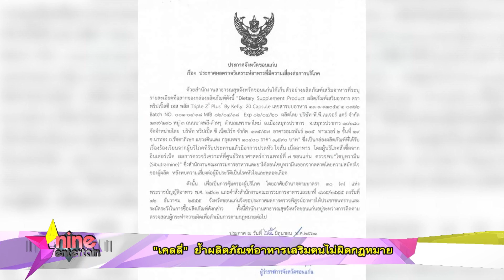“เคลลี่” ย้ำผลิตภัณฑ์อาหารเสริมตนไม่ผิดกฎหมาย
เข้าสู่ร่มกาสาวพัสตร์อย่างเรียบง่ายที่จังหวัดเชียงใหม่ราว 1 สัปดาห์ ทำเอานักแสดงหนุ่ม "เคลลี่ ธนะพัฒน์"  วัย 47 ปี ถึงกับออกปากว่าติดใจที่ได้มีโอกาสทำหน้าที่ของลูกผู้ชาย สึกออกมาก็มีข่าวดี เพราะเตรียมจัดพิธีหมั้นกับแฟนสาว "นาย ชนุชตรา" หลังคบหากันมานานถึง 3 ปี และเพิ่งจะคุกเข่าขอแต่งงานไปเมื่อเดือนเมษายนที่ผ่านมา โดยถือฤกษ์สะดวกในอีก 2 เดือนข้างหน้านี้

พร้อมกันนี้ "เคลลี่" ยังต้องเดินหน้าเคลียร์ปัญหาเรื่องธุรกิจอาหารเสริมของตัวเอง หลังมีคนร้องเรียนว่าทานไปแล้วเกิดอาการหัวใจสั่น และทางสาธารณสุขจังหวัดขอนแก่นจะออกประกาศว่าพบส่วนผสมของสาร "ไซบูทรามีน" ในผลิตภัณฑ์อาหารเสริมนั้น ซึ่งด้าน "เคลลี่"เองก็ไม่นิ่งนอนใจรวบรวมหลักฐานเตรียมตั้งโต๊ะแถลงข่าวในเร็ว ๆ นี้พร้อมยืนยันว่าผลิตภัณฑ์ของตัวเองถูกต้องตามกฎหมายกำหนดแน่นอน จากความมั่นอกมันใจของหนุ่ม “เคลลี่” ยังไงก็ขอให้เรื่องนี้จบลงด้วยดีไม่มีปัญหาอะไรอย่างที่หวังไว้